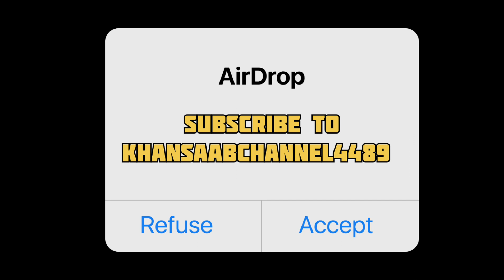kite 🪁 FESTIVAL special day/hyderabad kite festival kite #2024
Til Sankranti Kite Festival in Hyderabad
hyderabad kite's